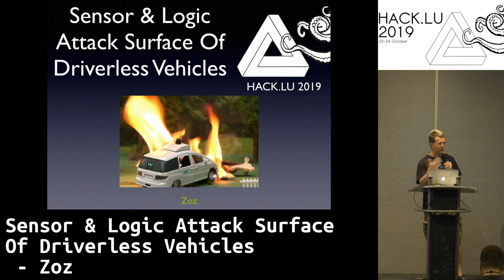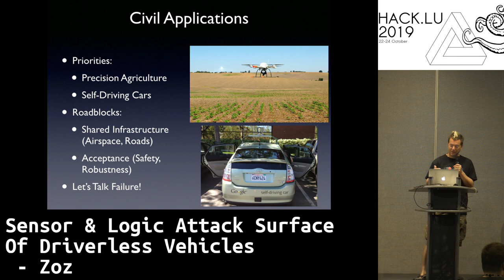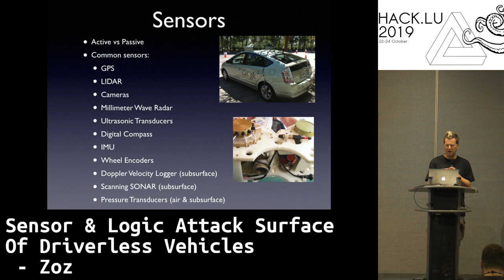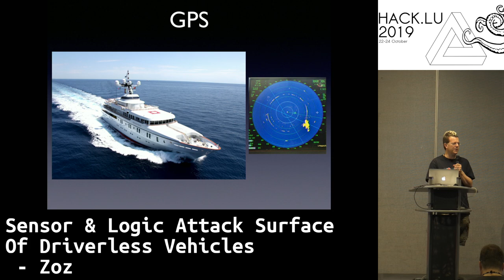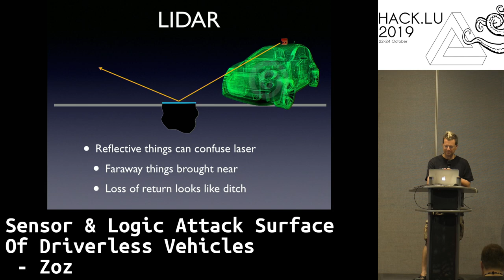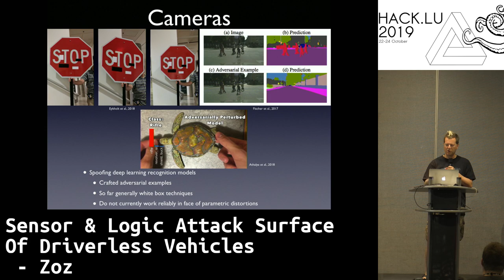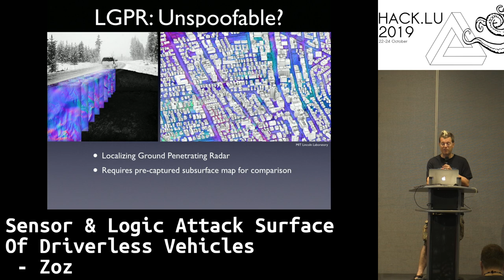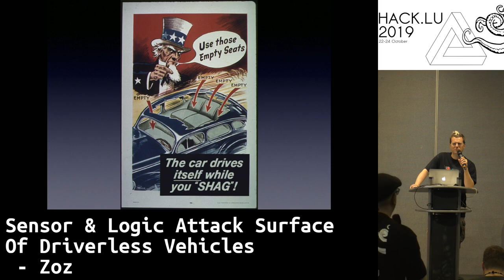Sensor & Logic Attack Surface Of Driverless Vehicles - Zoz